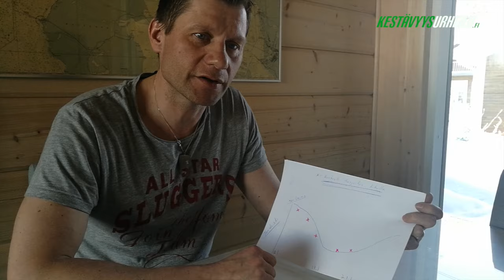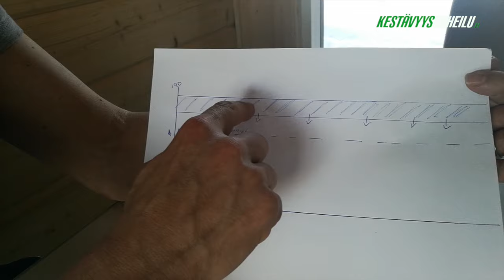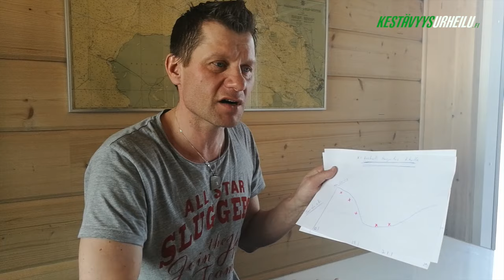Roposen vlogi: Syväanalyysi MM-kisoista - Osa 2